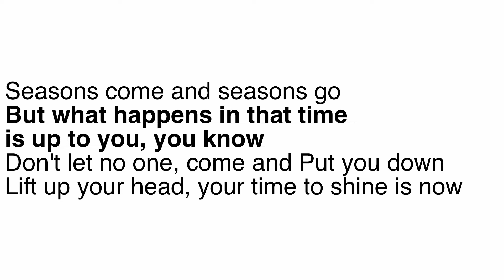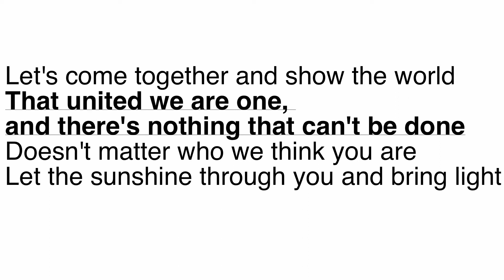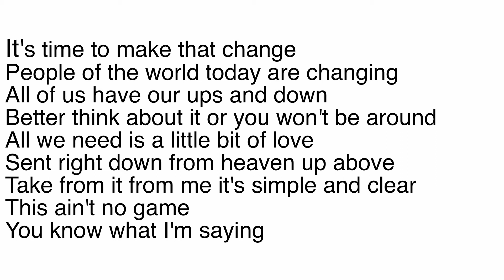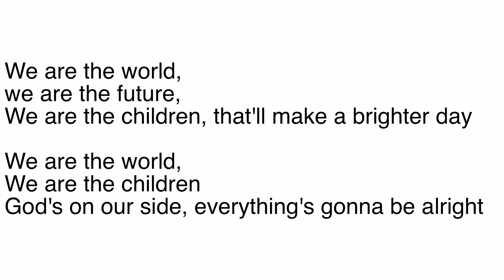New season, New Day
Song Written for the new We Sing u Sing season
featuring children from Redriff Academy